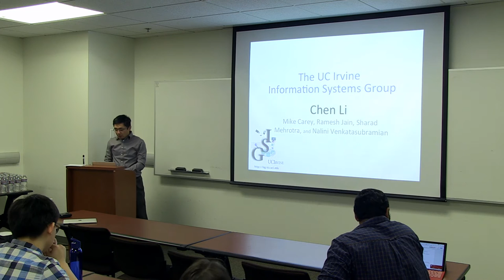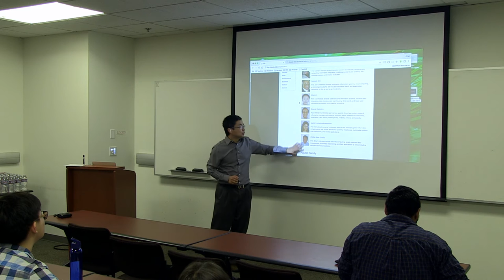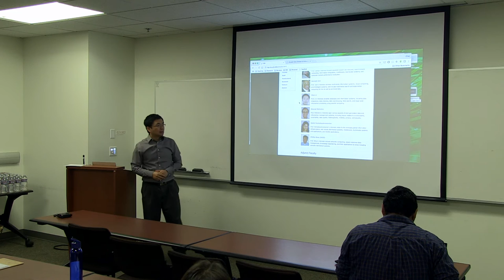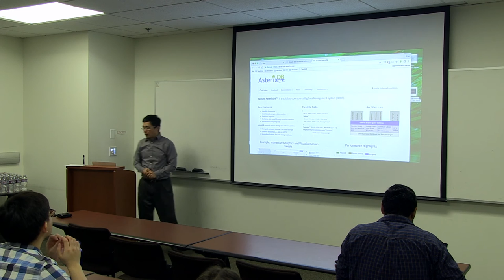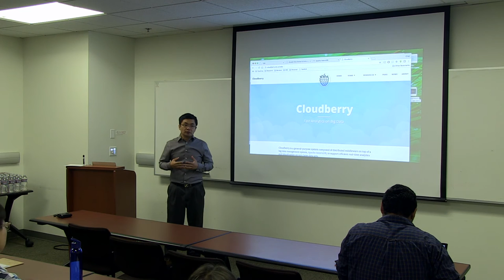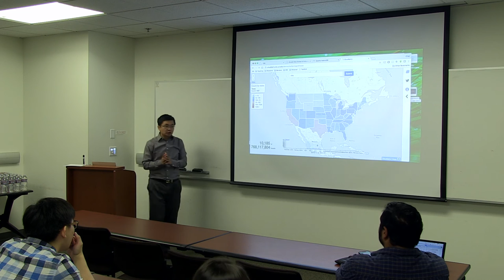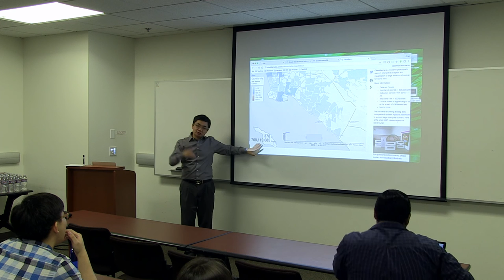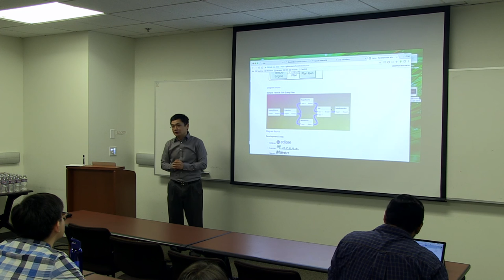"The UC Irvine Information Systems Group" Chen Li, Professor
Graduate Student Visit Day